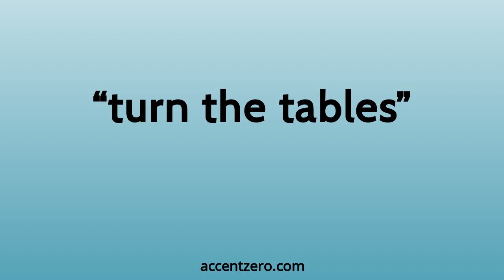Pronounce "turn the tables" - South Korean accent vs. native U.S.